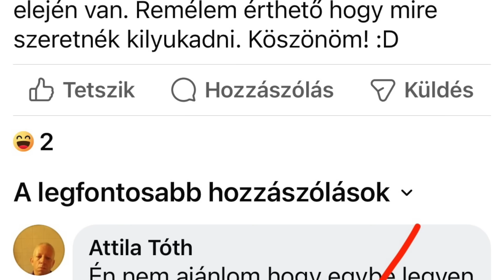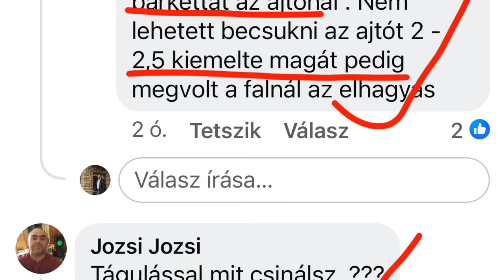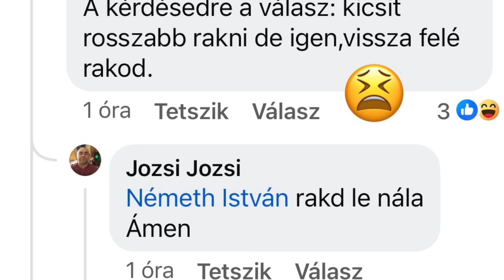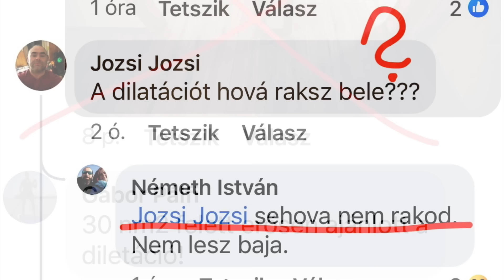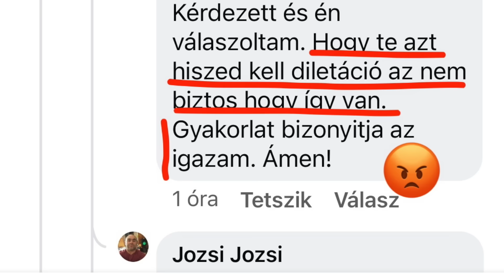Dilatáció, de hol? Fontos kérdés! Birokra kel az internet népe! Jó és rossz tanácsok özönében.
Ha púposodik a parketta, már késő! Tanuljunk más hibájából, ha lehet. És a harminc éve így csinálom, az ne legyen érv! Dilatációs dilemmák egy FB kérdés alapján. A passzívház könyvedet itt rendeld meg

olvass bele! Már 35 oldal szabadon elérhető, nem kell feliratkozni sem!